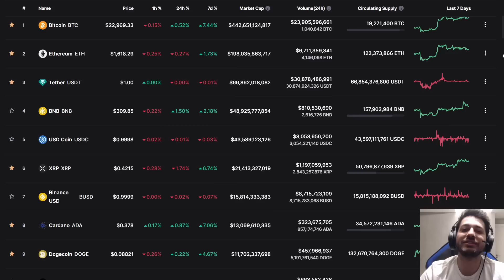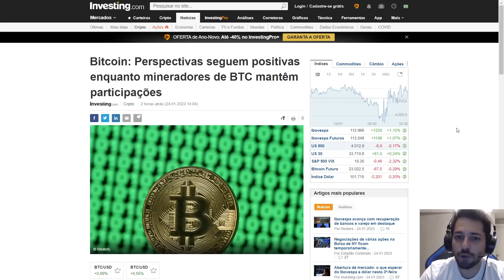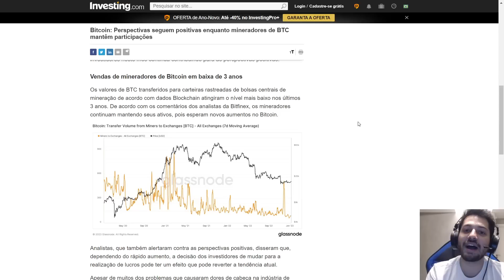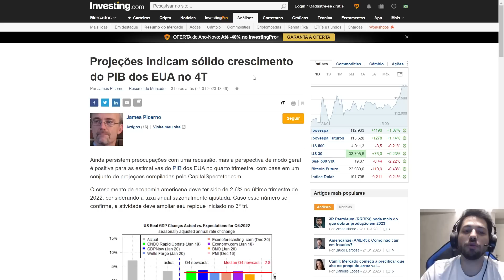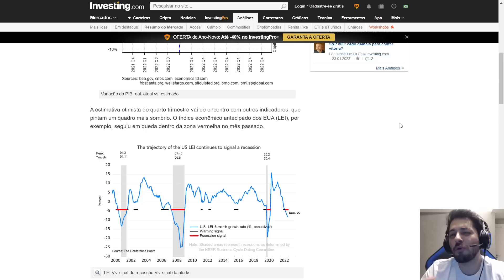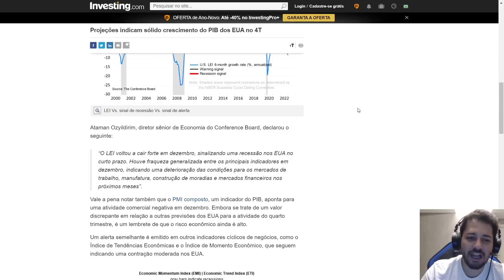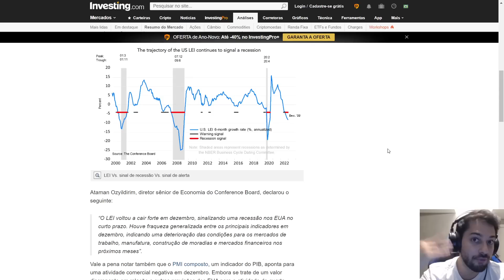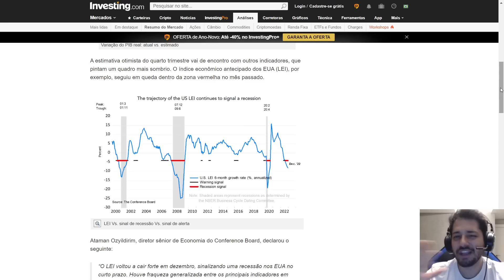🛑BTC SOBE OU DESCE? | DADO IMPORTANTE CHEGA A MÍNIMA EM 3 ANOS E PODE SERVIR DE IMPULSO POSITIVO!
🎬Conteúdo do Vídeo:
00:00 Abertura
00:36 Introdução (Deixe um Comentário)
00:58 PCE nessa Sexta! (Atenção)
01:50 Mineradores Acumulando? Vem mais alta?
04:00 Projeções para o PIB (EUA)
04:51 Índice LEI aponta Recessão futura!
08:37 Benefícios Liga Crypto!

🔶Link com BÔNUS BYBIT (TAXA ZERO SPOT e Bônus)